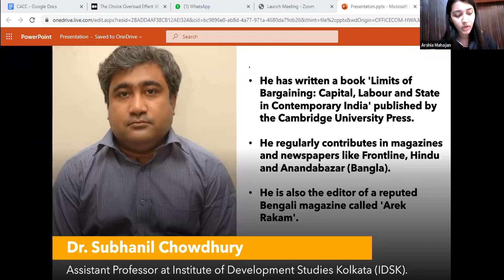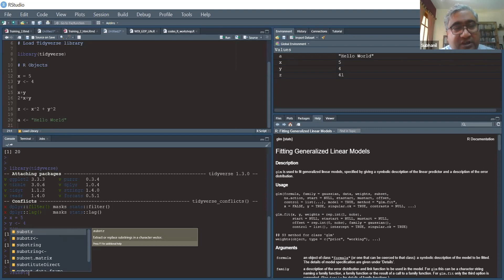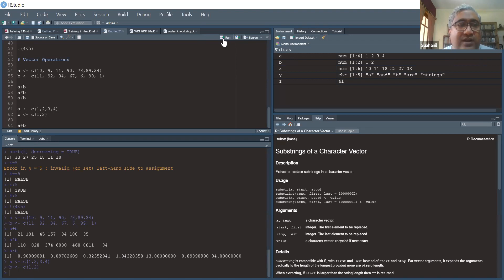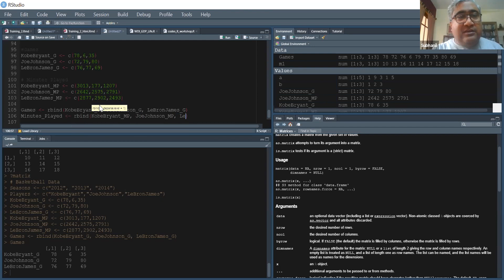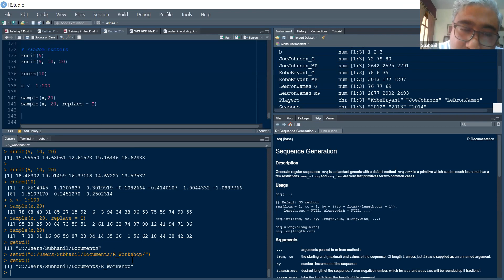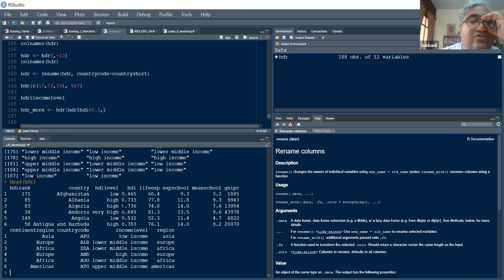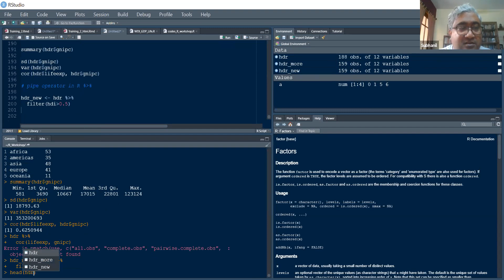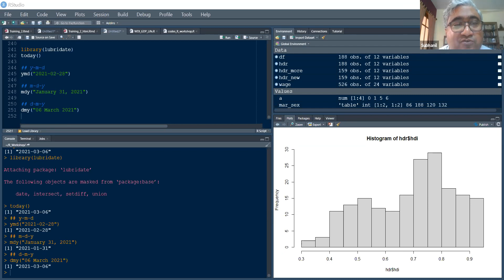Day 2 Session 2 - STATA & R Studio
Atma Ram Sanatan Dharma College( All India 13th Rank in NIRF 2020, MHRD ) University of Delhi, Under the aegis of Internal Quality Assurance Cell (IQAC) and Finance and Investment Cell (FIC) presents a two days online workshop  on Statistical Software for Data Analysis: STATA, R Studio*

Date: 6th & 7th March 2021
Time : 10:00 A.M Onwards